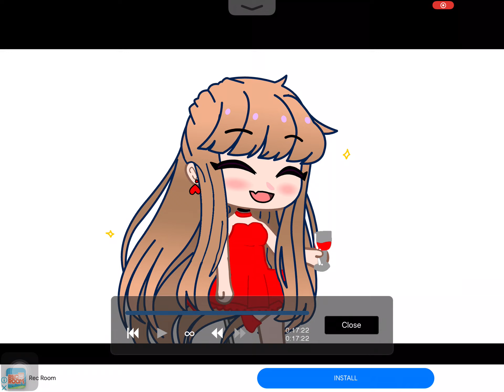Judy drinking a red kool-aid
(This is no description).😒